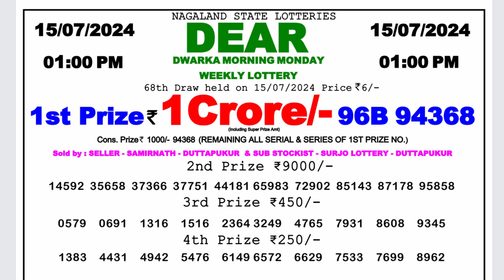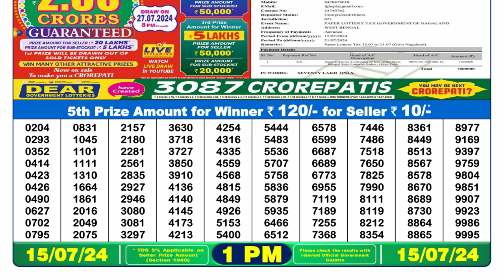🔴Dear Lottery Sambad Live 1pm today 15.07.24 Nagaland State Lottery Result